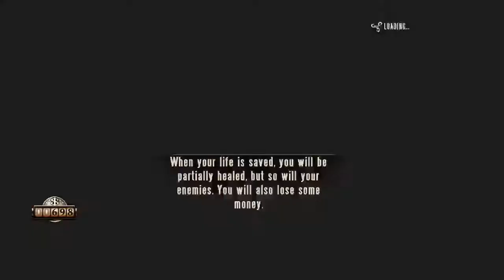Bioshock Infinite (Hard) - 25 - Power Up the Gondola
I played through this amazing game, and now I want to play through it again. My focus this time will be getting all of my magic upgrades.